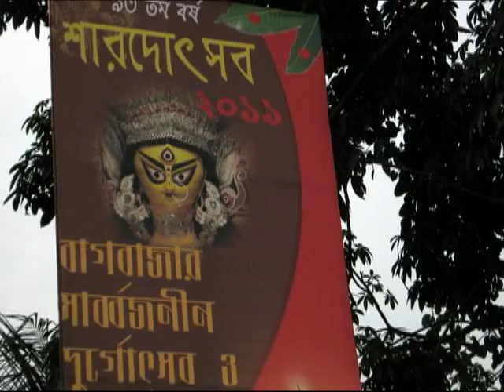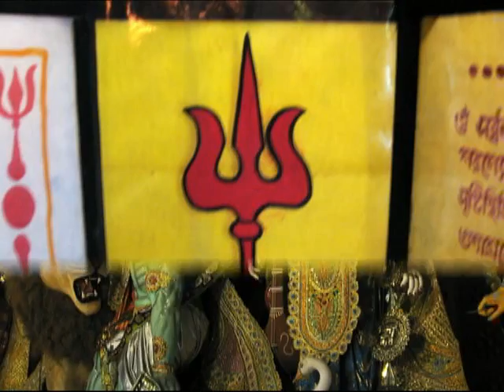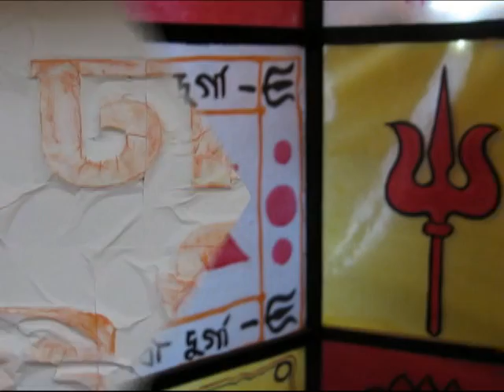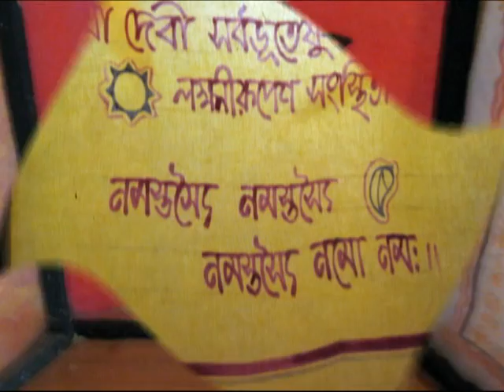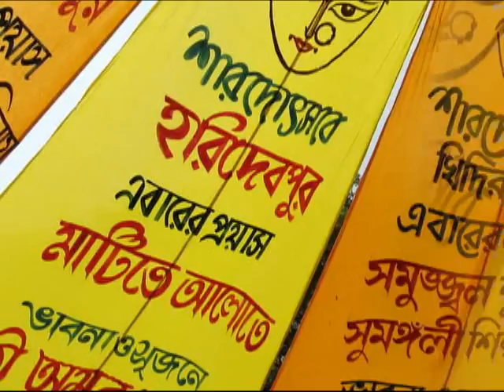DURGA Puja, Epiosode No: 2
Devi Durga at last reached our Home after a year, Welcome Holy Mother, There is a rich aroma of Festivity in the Air, follow us to our next Episode No:3